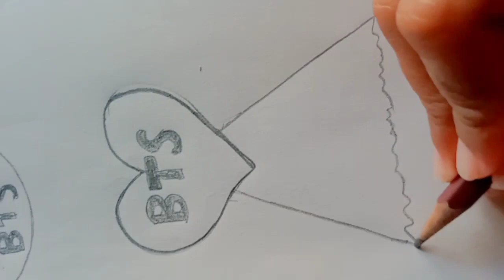How to draw a BTS Girl with Heart @NALife01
असेसमेंट डेकोरेशन कैसे बनाएं
كيفية رسم وسام التقييم
pageforyou pages@Zara Drawing Academy
@zara art
@zara drawing
 @zara sketching
tips art
# Assessment Decoration art
# leadpencildrawing
Used Things
Pencils Name: 1. Bahadur (The Hand Art pencil)
2. Artline Love Art sketch
pencil 9B.
3.Green colour . Brown colour.
4.Neetpaper .

If your new 'hi my name's Zara on this channel I always try to make simple drawing here you can improve your drawing skills hope you enjoy my video if you like my video don't forget to subscribe,like and press bell icon for watching more videos